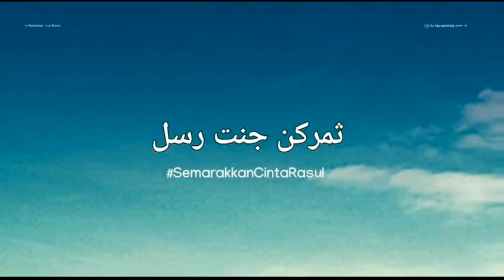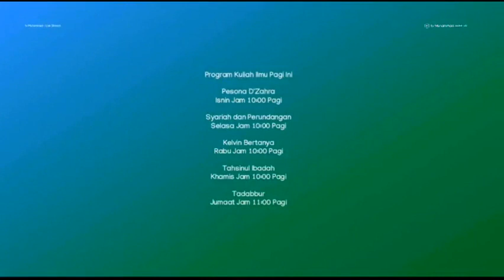tv Muhammad - Live TV